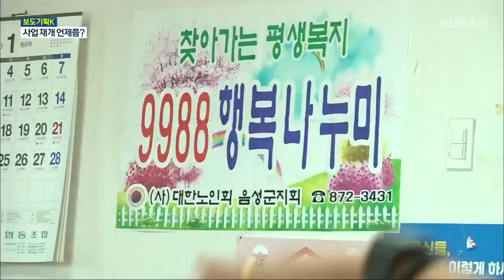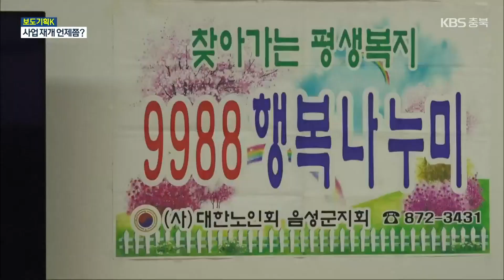[보도기획K] 9988 행복나누미 잠정 중단…썰렁해진 경로당 / KBS 2023.01.25.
농촌 경로당을 직접 방문해 어르신들에게 다양한 취미 활동으로 활력을 불어넣었던 9988행복나누미 사업이 이달부터 잠정 중단됐습니다.

소일거리도 없는 겨울 경로당은 더 무료한 시간을 보내고 있는데요 어떻게 된 사연인지 보도기획 K에서 취재했습니다.